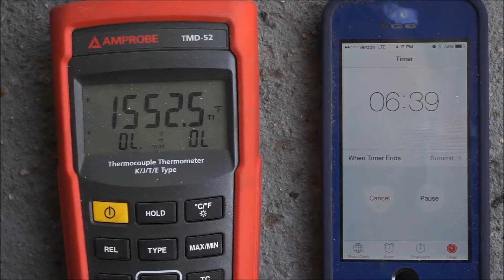Mak - How to build a knife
This is how my knives are made. Dubstep mandatory.